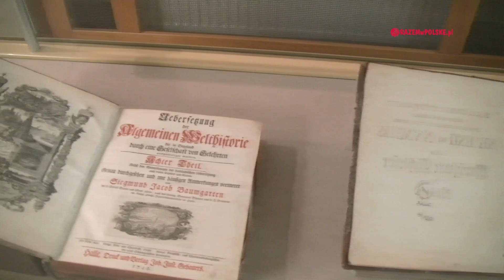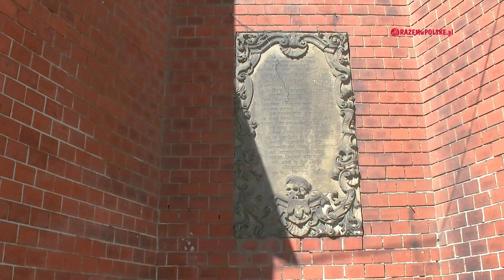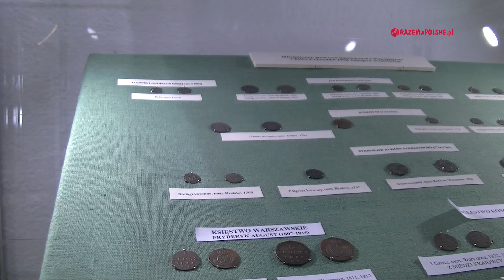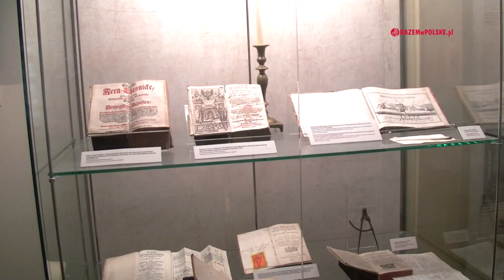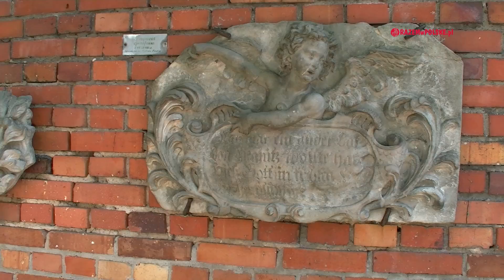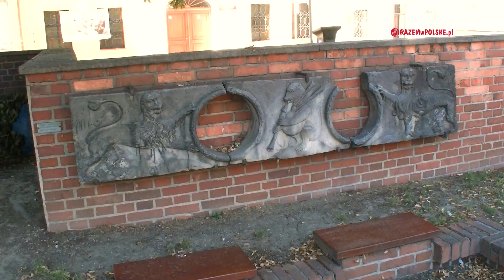LEGNICA - CO WARTO ZOBACZYĆ. MUZEUM MIEDZI🏺, ZAMEK PIASTOWSKI⚔️, LAPIDARIUM, KATEDRA⛪️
3:09 KATEDRA PW. ŚW. APOSTOŁÓW PIOTRA I PAWŁA
6:50 ZAMEK PIASTOWSKI
9:12 MUZEUM MIEDZI I AKADEMIA RYCERSKA
12:00 KOŚCIÓŁ ŚW. JANA CHRZCICIELA MAUZOLEUM PIASTÓW ŚLĄSKICH
13:44 LAPIDARIUM
Najcieplejsze miasto w Polsce☀️, które do 1993 r. nazywane było Małą Moskwą. Ma tu siedzibę jeden z największych producentów miedzi i srebra na świecie. Zabierzemy Was do XII wiecznego kościoła⛪️ z tajemniczym sarkofagiem, obejrzymy pozostałości romańskiej kaplicy, odwiedzimy gmach elitarnej uczelni rycerskiej i mauzoleum Piastów oraz zobaczymy co pozostało ze starej zabudowy miasta.